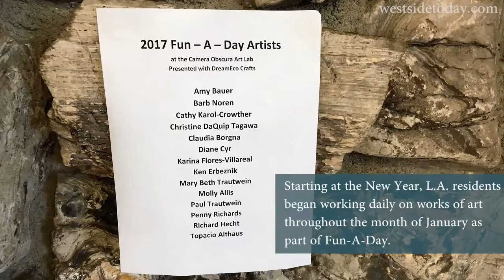FUN-A-DAY | Art Project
Throughout the month of January, Fun-A-Day L.A. participants congregated at Camera Obscura Art Lab to create, and exhibit, and discuss art in a collaborative environment. How do you keep the fun going everyday? With ART!